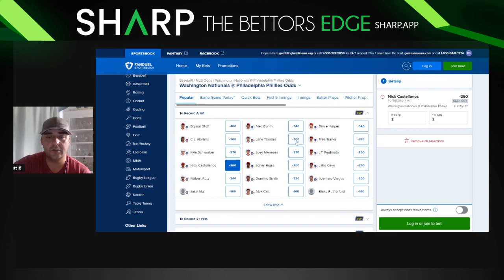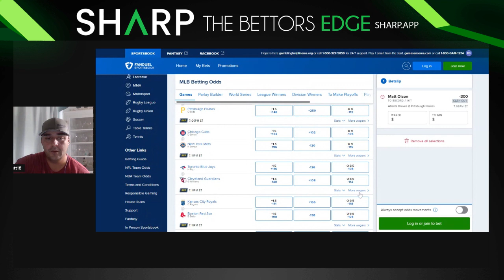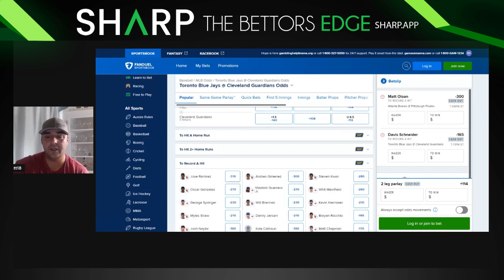Free MLB Prop Bets Today 💎 August 7th | Brought To You By The Sharp App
Sharp App Link: 20% off FOR LIFE! Gets you access to my full betting picks as well!